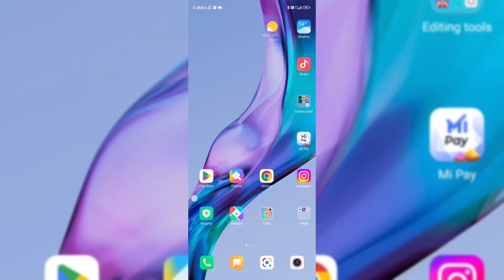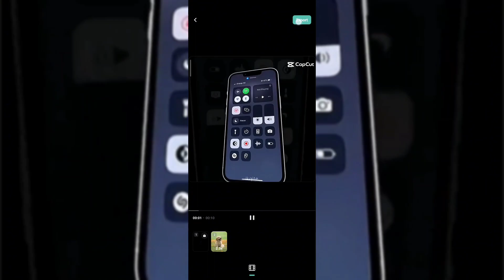Instagram trending anh camera iphone capcut template video editing tutorial tamil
Hey guys! Today I’m going to show you Instagram trending reels editing .